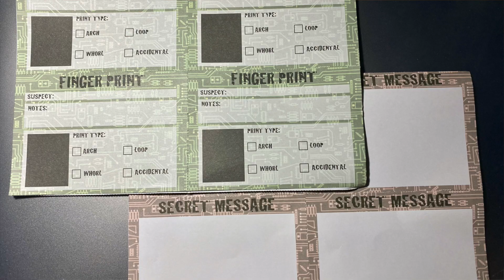Kitchen Science - Unboxing Kidzlabs Kitchen Science Experiment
Unboxing Kidzlabs Kitchen Sicence Experiment for kids! To stimulate kids interest in Science, we decided to give Matthew a kit that can be used to perform expriments in the Kitchen.

The box includes:
1. Volcano and Rocket Launcher Kit
2. Rock Candy
3. Secret Message
4. Clock powered by Fruits
5. Fingerprint Cards

Actual experiments to follow!